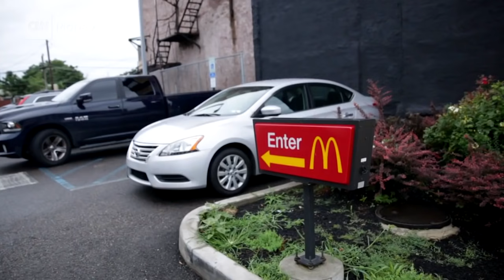This is life on $7.50 an hour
Safiyyah Cotton makes $7.50 an hour working at McDonald's. So how does she stretch her budget? With a lot of help from the government. Here's a look inside the life and budget of a low-wage worker.